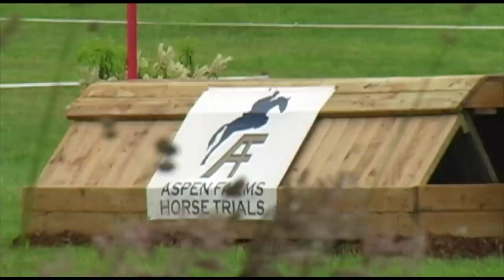Aspen Farms HT; June, 2014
Video clips from Aspen Farms Horse Trials, June, 2014. Video by MovingImagesNW.